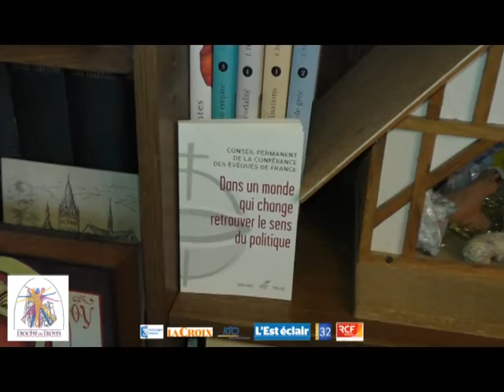Teaser de la soirée politique du 13 décembre 2016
Mgr Marc Stenger présente la soirée politique du 13 décembre 2016, organisée à la suite de la publication du livret "Retrouver le sens du politique" édité par la Conférence des Evêques de France